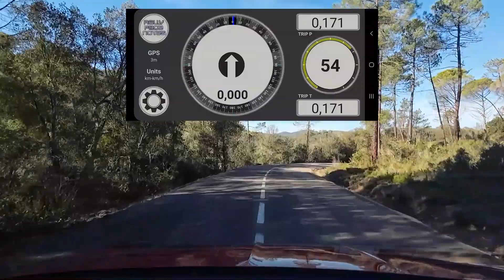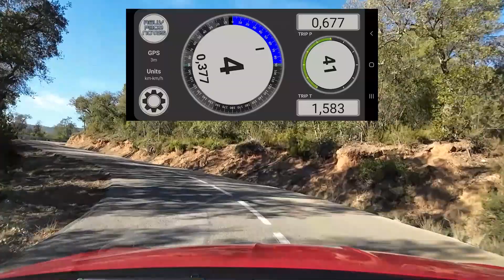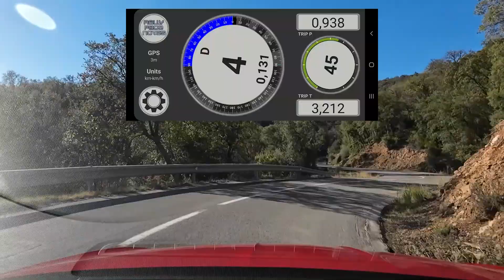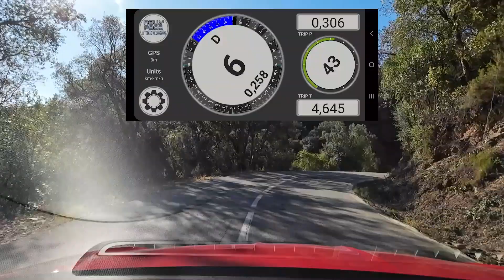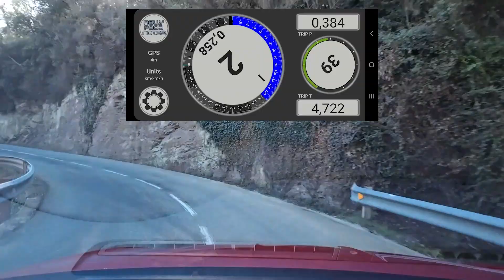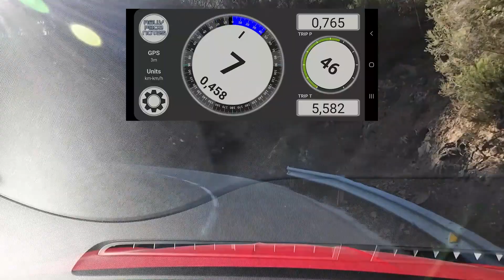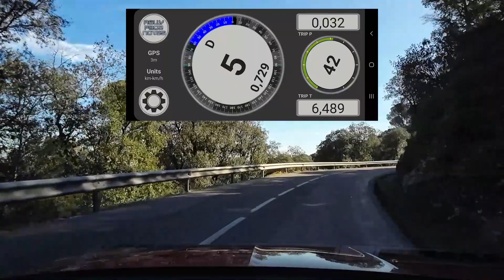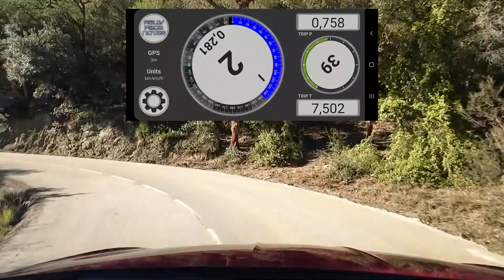Onboard Rally Lloret 2024 TC 9/12 Santa Pellaia. Entrega de notas TheRallyDriver - Academy con audio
Onboard Rally Lloret de Mar 2024 TC 9/12 Santa Pellaia. Entrega de notas TheRallyDriver - Academy con captura de RallyPacenotes App y audio notas sistema TheRallyDriver EVO en catalán.